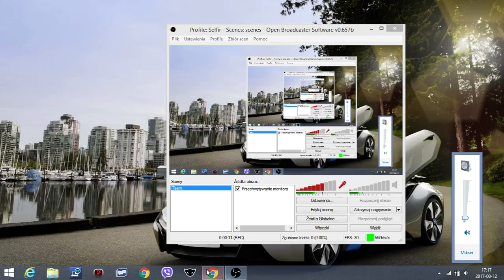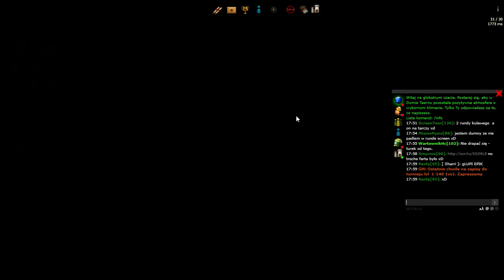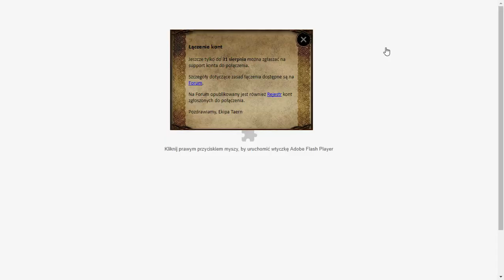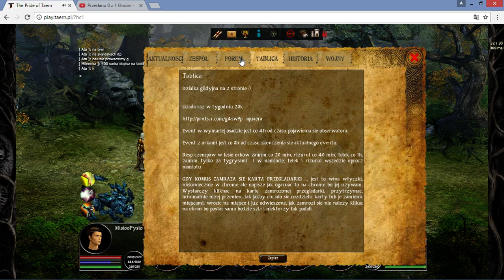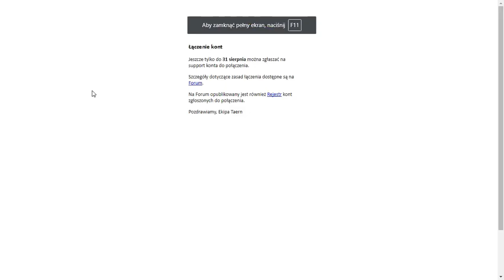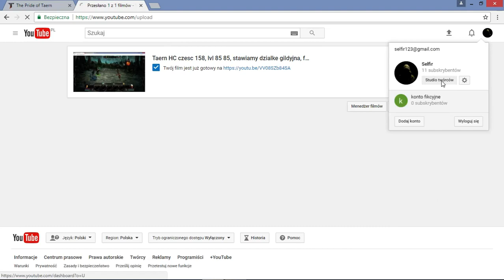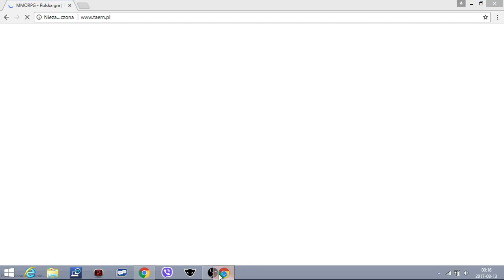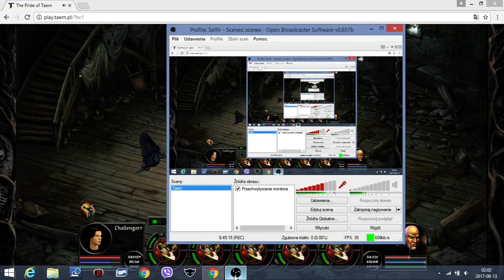Taern HC czesc 160, lvl 86 86, duchy zamku we 2, turniej open, orki, skrzynki itp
KIlka duchow zamku we 2 z Ata, turniej ktory mnie wkurzyl xD